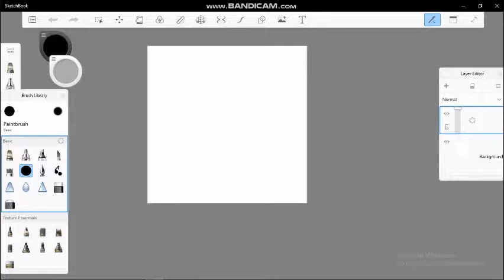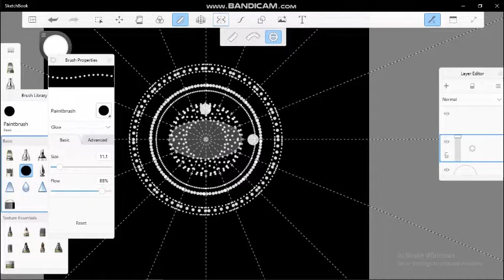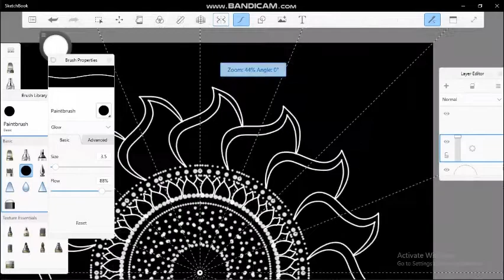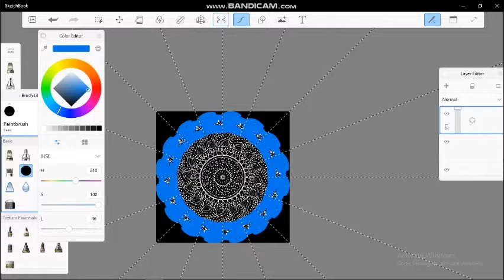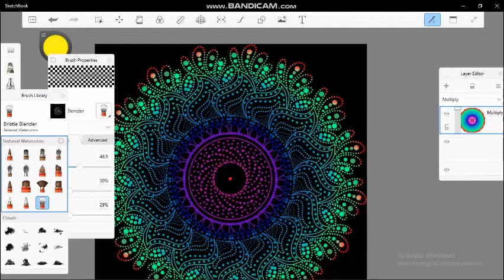How to Draw Dotted Mandala. | Day 27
How to Draw Dotted Mandala on pc.